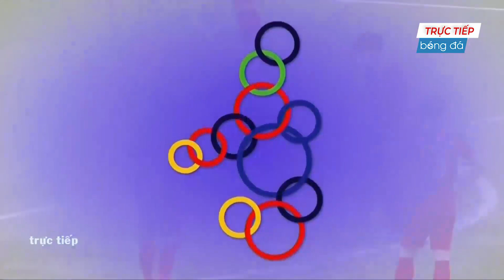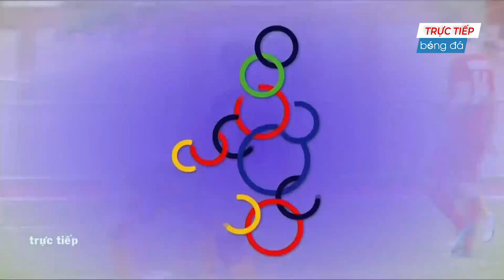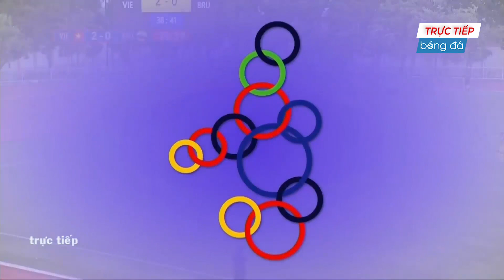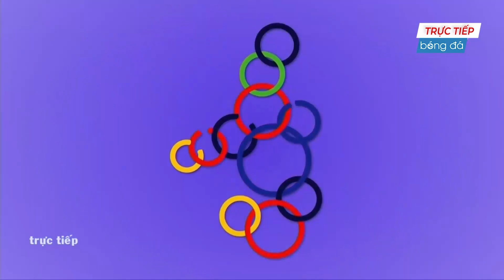Việt Nam - Brunie | Ban Bật Như Hack Khiến Tỷ Phú Châu Á Sợ Khiếp Vía